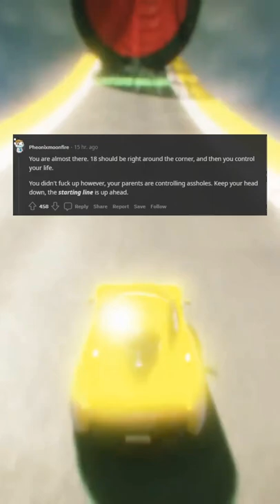TIFU I secretly dated a girl a